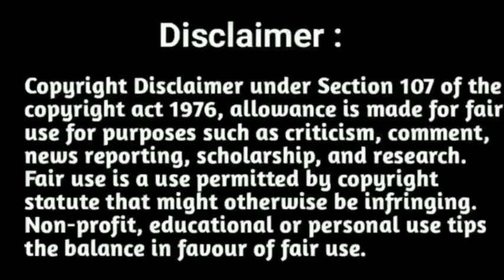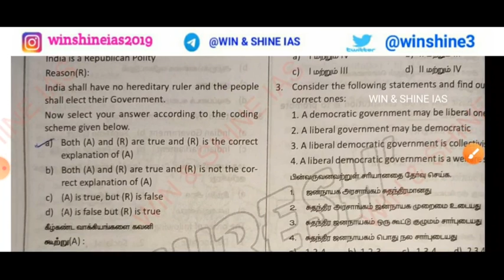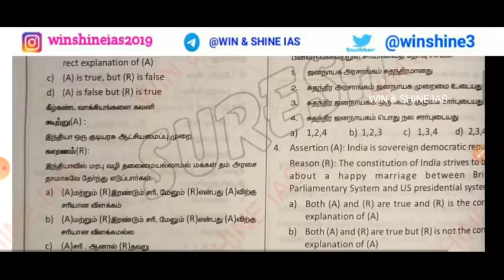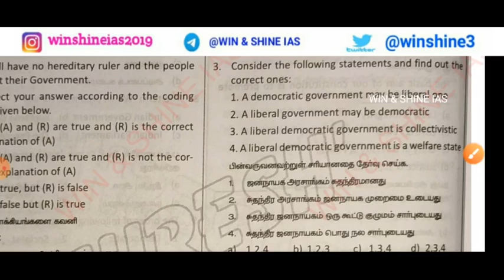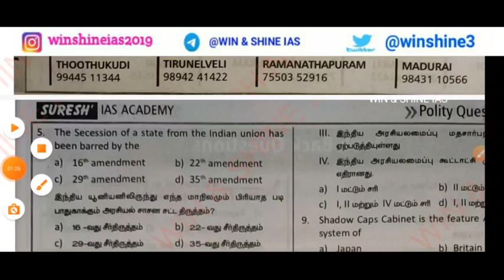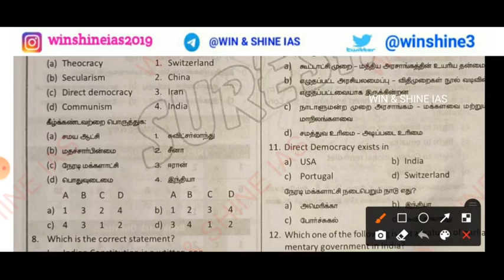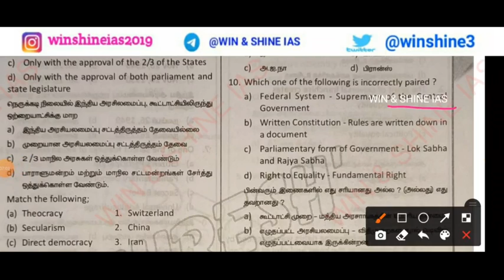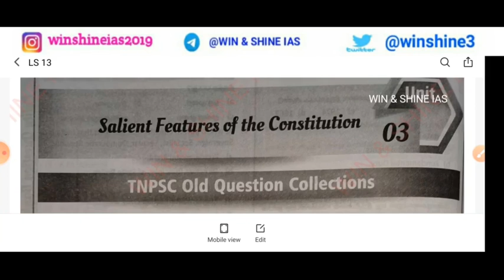Polity - Tnpsc Original Questions - Salient Features of Indian Constitution | அரசியலமைப்பு கேள்விகள்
Indian polity 12 | Preamble Previous year questions | முகவுரை கேள்விகள் | Lockdown series | Indian Polity Previous year Question paper Analysis part 1 | Constitution of India Question Bank | Tnpsc New Lockdown series in Tamil and English | Important notes for Tnpsc Exams | Easy way to pass in Tnpsc exams | Tnpsc Previous year Question solving strategy in Tamil and English | How to prepare previous year question papers | Tnpsc Question Bank | WIN & SHINE IAS

"winshineias2019"